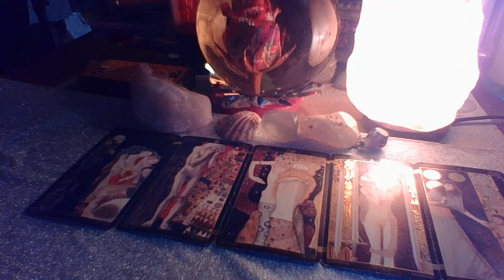Scorpio August 2018 "Give and Take"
For Private Readings please message me to

3 Card Reading $15.00
30 Min Reading $50.00
1 Hr Reading $85.00